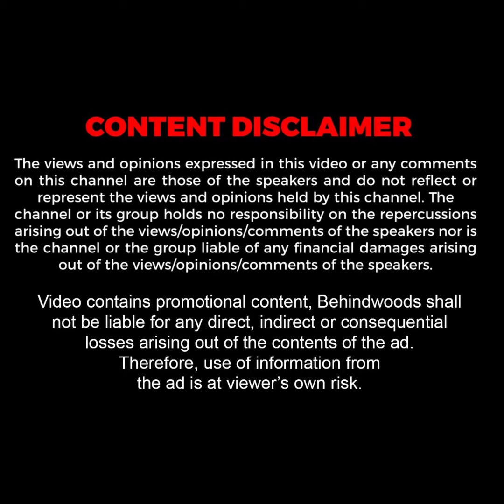'என்னையும் கொஞ்சம் உள்ள விடுங்கப்பா' விடாமல் கதவை தட்டிய நாய் குட்டி. வியக்க வைக்கும் பாச போராட்டம்!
'என்னையும் கொஞ்சம் உள்ள விடுங்கப்பா!'
விடாமல் சேட்டை சேயும் குட்டி நாய்...
வியக்க வைக்கும் பாச போராட்டம்!